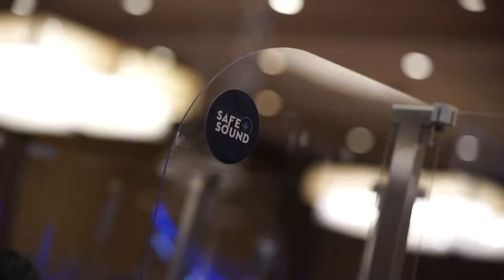Matt Savage and Jason Heidenthal Explain Why WPT Lucky Hearts Was a Major Success | World Poker Tour